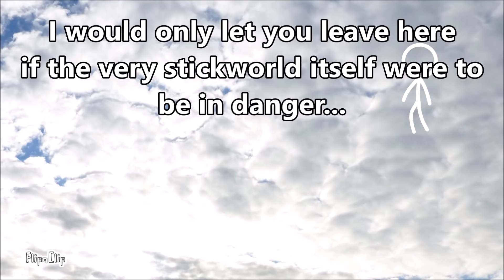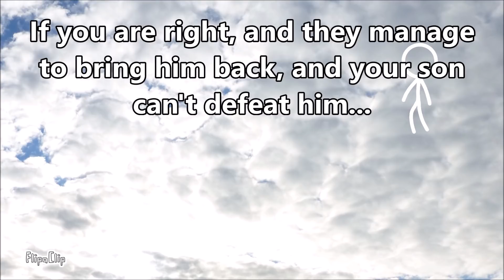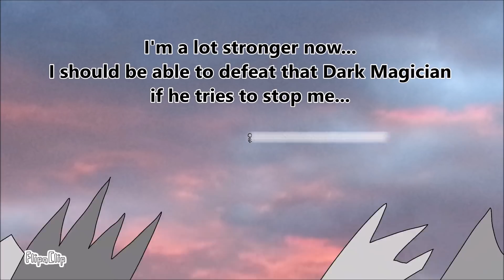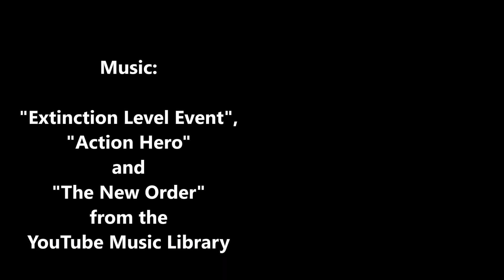The Cliff 4.9 (FlipaClip animation 91, stick fight, blood warning!)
The Cliff 4.9
The decisive battle draws near... Will Lolph make it there in time? Will he be able to defeat his brother, or will The One rise again?

Music: "Extinction Level Event", "Action Hero" and "The New Order" from the YouTube Music Library